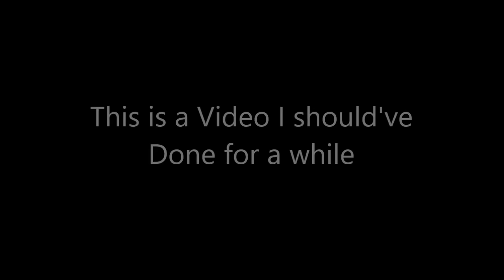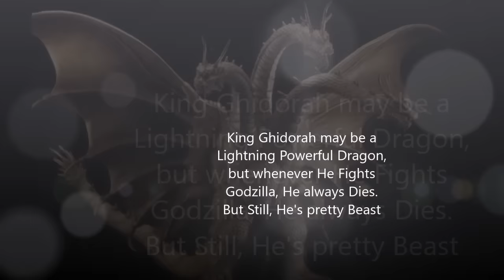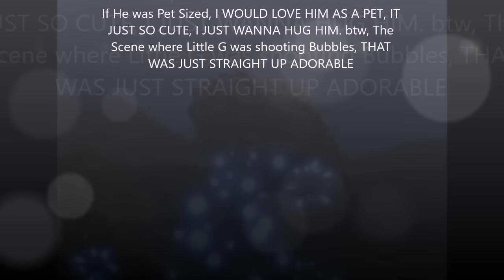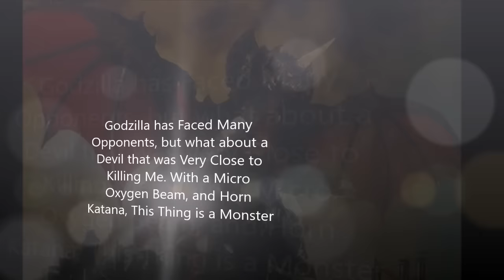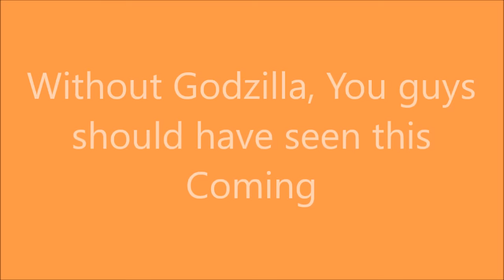My Top 10 Favorite Godzilla Monsters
This is a Video should've been Done for a while, anyway, This List will Not Contain Godzilla